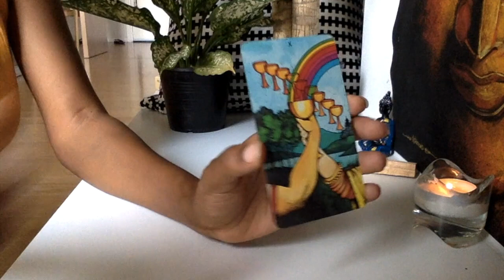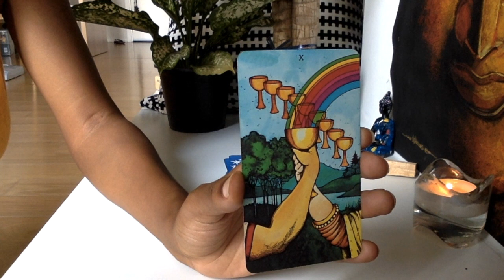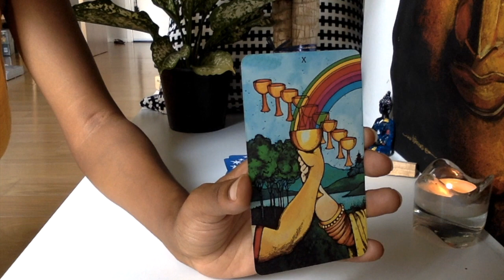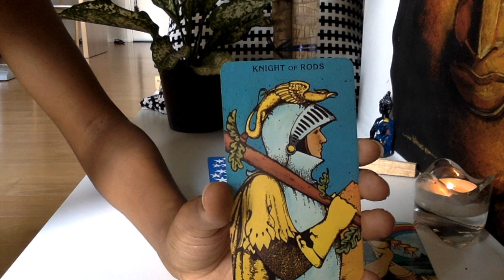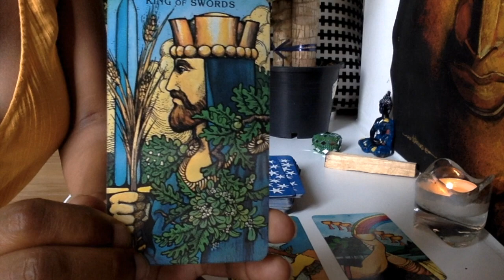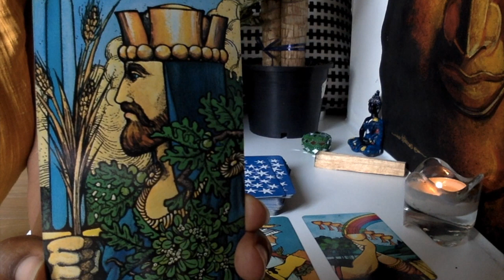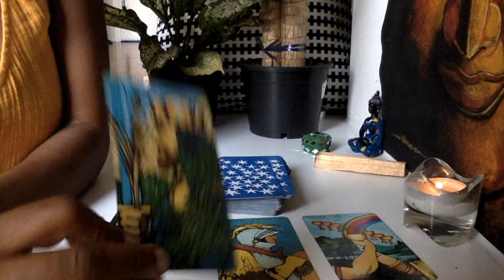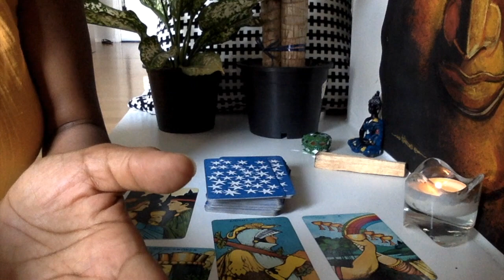Aries December 21 to 27 | Tarot Reading